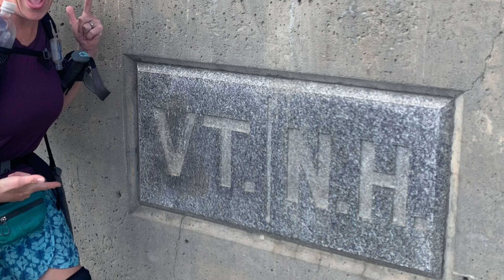You Know I Love Dogs! | Goodbye White Mountains! | Appalachian Trail 2022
I get to Hanover, NH today on the border of VT and enjoy a wonderful meal at Dartmouth College. I meet lots of nice dogs to pet along the way!! Enjoy! Happy Hiking!!